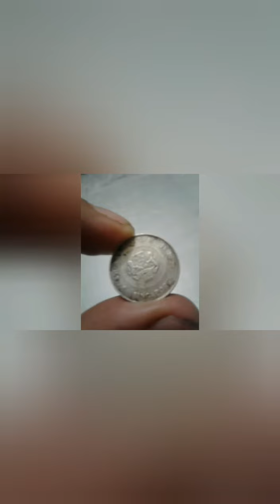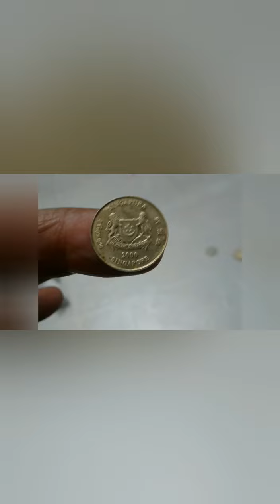singapore one dollar coins in 1997